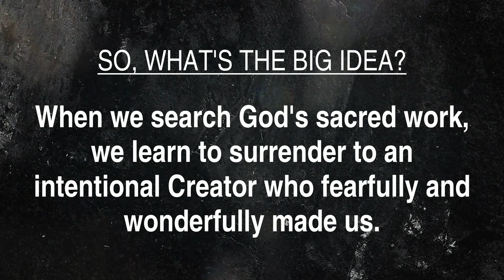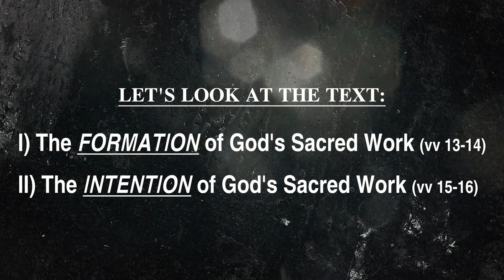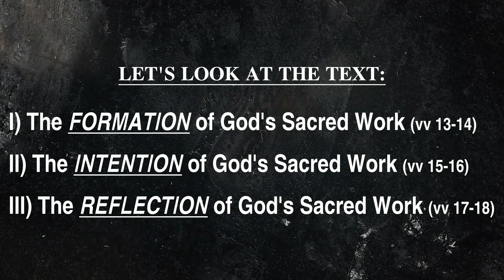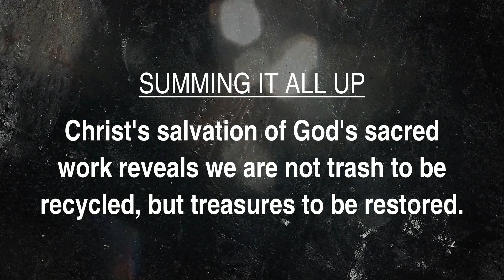"Searching God's Sacred Work" - Psalm 139:13-18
Have you ever searched God's sacred work to see how you are fearfully and wonderfully made?